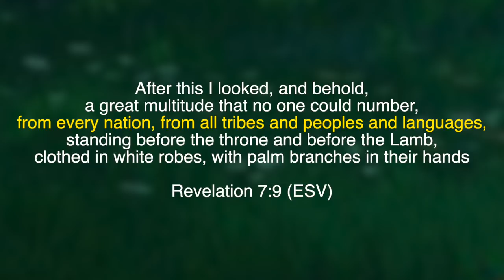Types of Spirituality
I wanna keep this ball rolling with regular updates. I felt like a good continuation of the previous video was talking about types of spirituality, and responding to two comments in particular that people wrote on the last video, regarding my take/experience with Christ and Christianity.

So here we go :) Please post comments if you have any about what other things you'd like me to speak on.

If you are able to go to Rythmia, I cannot recommend it enough. It is so deeply valuable on so many levels, the quantity and quality of healing and transformation you receive (so long as your intention is pure) is beyond measure. Learn more about Rythmia and book your trip, save $300 when referring Spirit Science,

Also, watch Gerry’s personal story of transformation in Mrs. Moon’s Medicine, a powerful and amazing video, if you haven’t seen it, please watch it asap! h